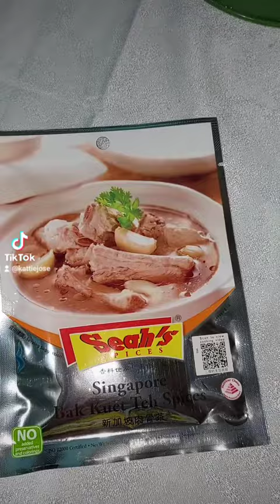Bah Kut Teh soup 🍲🤗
Bah kut teh for lunch at ito ang masarap na pagkain ng singapore.